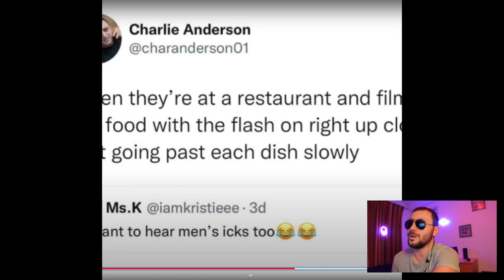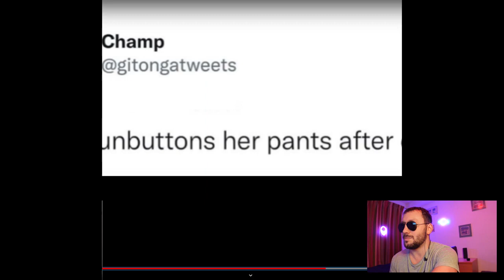Man HUMBLES Entitled Women Live On Stream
💥 SONY ZV-1
💥 GOPRO HERO 8
💥 BLUE YETI
💥 OBS STUDIO
💥 AUDACITY